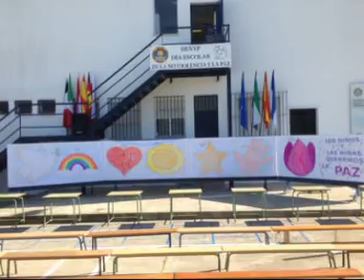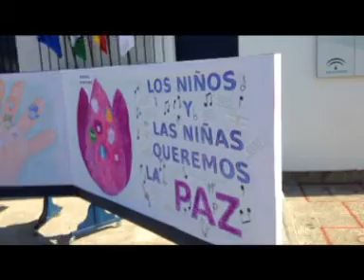2013 DIA DE LA PAZ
Celebración DÍA DE LA PAZ en el CEIP Maestro Manuel Aparcero de Chipiona (Cadiz)